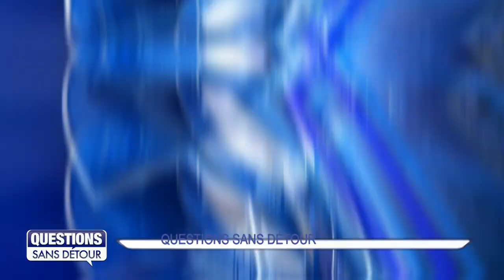Questions Sans Détour avec Jean-Marie HUBERT